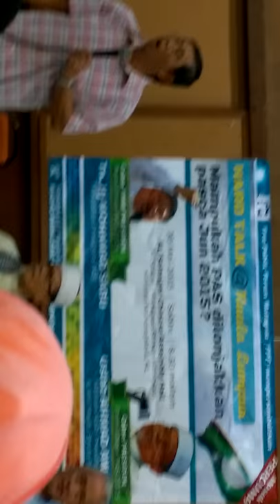Hard Talk @KL by Dato Seri Ir. Nizar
Sorry for the shaky video..tk bawa tripod pon